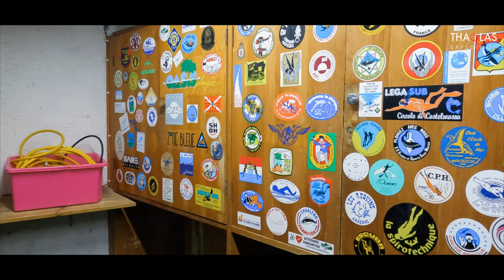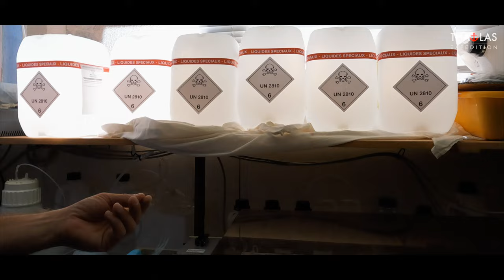Épisode 5 - Les sentinelles Corses - Calvi - Thalas Océan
Premier Héros Corse, nous partons à la rencontre et à la découverte du STARESO, une station de recherche océanographique implantée dans un paradis absolu. Véritables sentinelles de la Méditerranée, les chercheurs du STARESO étudient, surveillent et analysent la Méditerranée pour en assurer l'avenir. Mais c'est un axe de recherche particulier qui a attiré notre attention...

Le STARESO est équipé de son propre petit port d’accueil et reste beaucoup plus accessible par la mer que par la route. C’est pourquoi nous avons appareillé en leur direction… mais après quelques instants de navigation, le programme tombe à l’eau…

Et oui, parce que si le STARESO est un centre pluridisciplinaire d’étude océanographique, c’est son axe de recherche si unique sur les langoustes qui nous a amené ici. Et vous allez le voir, cette recherche n’est pas issue du hasard…
Cette petite navigation est l’occasion de nous connaitre un peu plus et déjà une multitude de questions me viennent… en off nous abordons différent sujet scientifiques à propos de la plongée et de ses impacts, de l’histoire du STARESO et en arrivant au centre, tout à fait à) la pointe de la revelata, Michel tenait à nous faire découvrir ce site particuliers ou sont effectués en plongée les prélèvements de la colonne d’eau, la base des recherches ici.

Nous reprenons notre route, et arrivons au STARESO. La première chose frappante c’est à quel point les bâtiments sont intégré dans le paysage. Depuis le large il est vraiment difficile de le distinguer et cela renforce encore notre curiosité de découvrir l’endroit.
Composé de plusieurs entités, il y a auprès du petit port la station de recherche incluant le laboratoire, les salles de conférence, le centre de plongée, les bureaux et une zone de restauration. Plus haut ce sont les logements des universitaires, des cadres et des visiteurs qui rejoignent le phare de la revelatta, nous y reviendrons un peu plus tard.

La deuxième chose absolument extraordinaire que nous avons ressenti ici, c’est la beauté, le calme et la sérénité. Tout les chercheurs, les techniciens font corps avec la Méditerranée et la nature. D’ailleurs l’ensemble des activités, quelles soient professionnelles ou personnelles se rejoignent au bord, sur ou dans l’eau. C’est une véritable passion commune à tous ceux qui viennent au STARESO, tout comme le brassage culturel, ici on parle français, anglais, allemand, arabe, italien et on vient de partout dans le monde. Pourquoi ? Parce que le STARESO est également un centre de formation de plongée scientifique reconnu dans le monde entier. Les chercheurs viennent ici apprendre à réaliser des plongées d’observation, de prélèvement, de mise en place de protocoles in situ etc… Et tous, appose une trace de leur passage dans la salle de plongée, évidemment nous ne pouvions pas nous soustraire à cette belle tradition.
C’est ainsi tous ces éléments réunis qui composent le STARESO et lui confère cette ambiance si particulière.
Pour en savoir plus :
Remerciements :
- Michel Marengo
- Toute l'équipe du STARESO
- Arnaud Abadie
- La marina de Calvi
- Fondation Albert II de Monaco
- Lia Riva
- Monaco Boat Services
- Yacht Club de Monaco
- SBM Offshore
- Vitali Malkine
- Les donateurs petits et grands sans qui rien ne serait possible
- L'ensemble de l'équipe et des bénévoles de Thalas